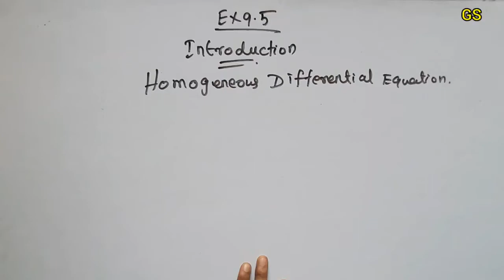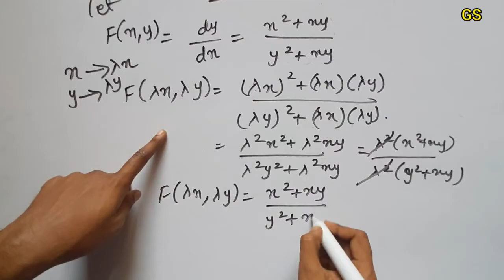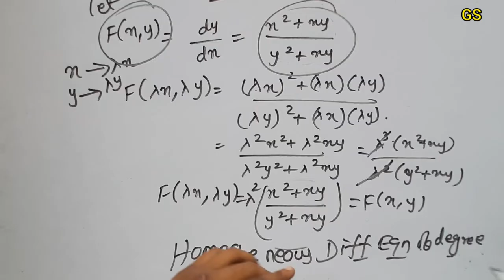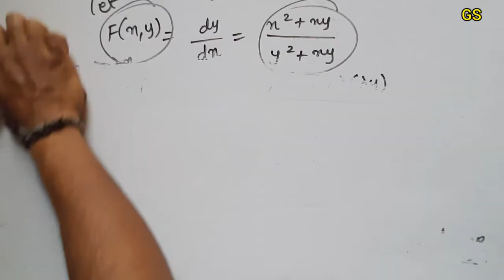Chapter 9 - Exercise 9.5 Introduction Differential Equations |CBSE Class 12th Maths in Tamil - NCERT